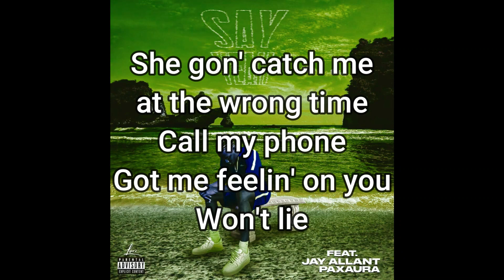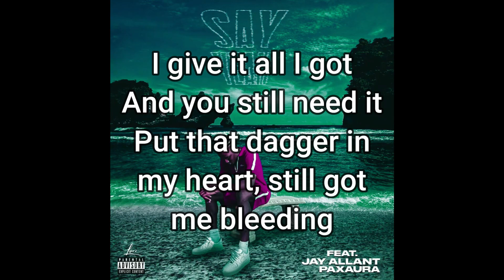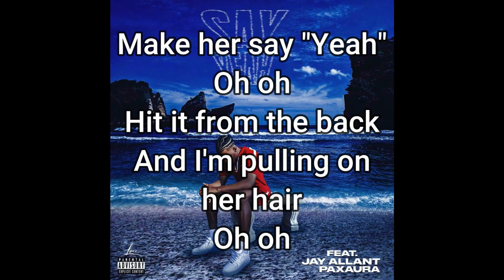is0kenny - Say Yeah - Lyrics